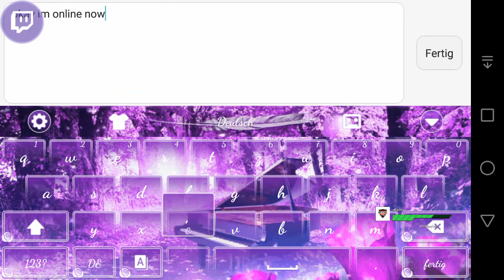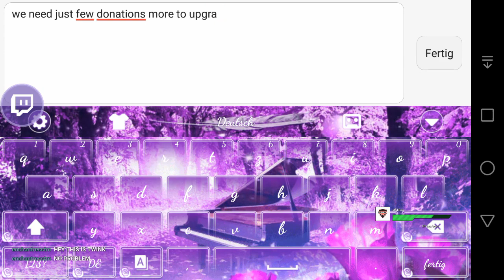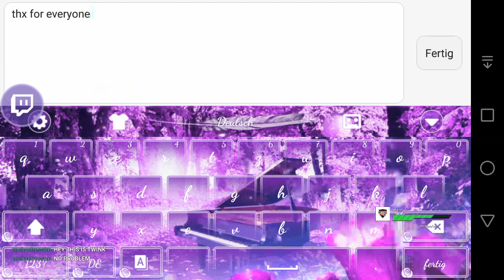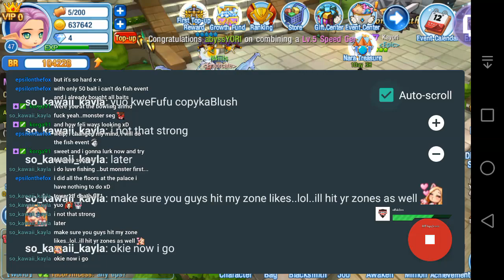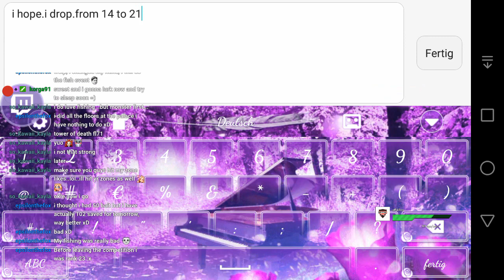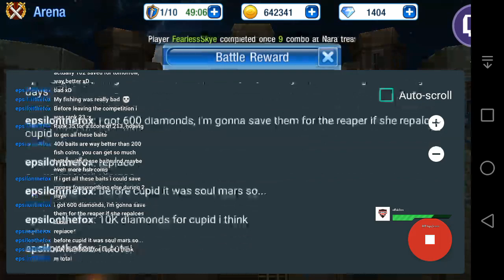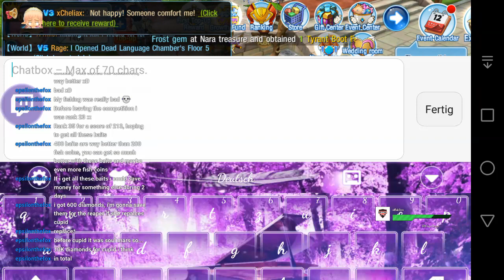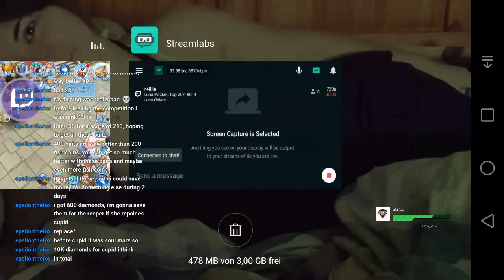Luna Pocket, Top 20?! #014